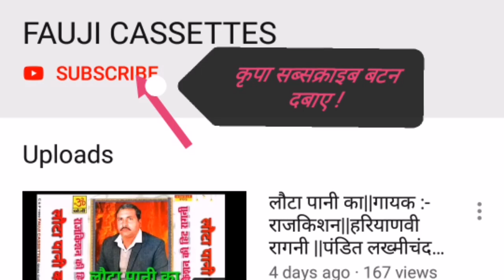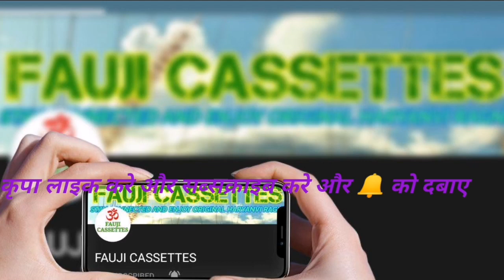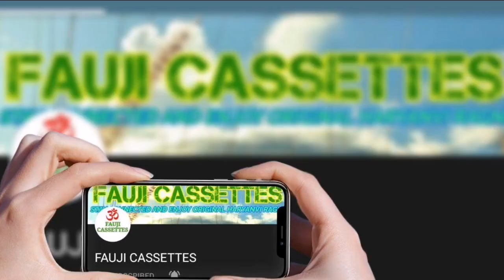करण लड़ाई के जाने|गायक जगबीर कारौरिया|कवि:पंडित जगन्नाथ जी |fauji cassettes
हरियाणा की सबसे पुराणी न.1 कंपनी

📣  Playlist आप के पसंदीदा कलाकार की

Master satbir ji ki hit ragni

Pandit jagnnath ji ki hit ragni

Pakka saaj saang ragni hit ragni

Jagbir karoriya ki hit ragni, jagbir karoriya hit ragni,Haryanvi ragni, सुपरहिट रागनी, jagbir karoriya hit ragni, Jagbir, karoriya,jagbir karoriya hit ragni,
jagbir karoriya ki hit ragni,jagbir karoriya ki ragni
फौजी कैसेटस.